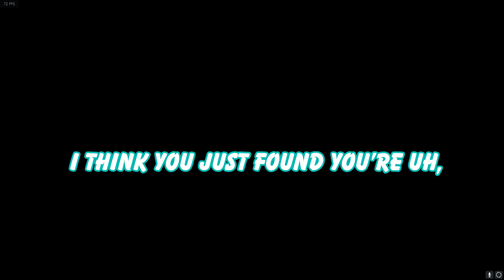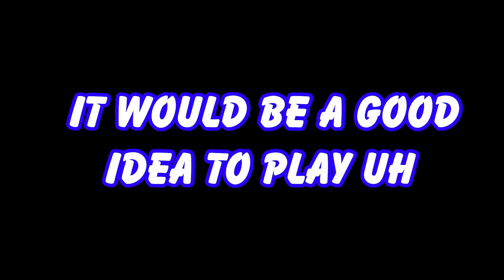Did we just become best friends? - Fifa pro clubs funny moments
Hello again! Jamie you've uploaded again within 2 months is everything okay?